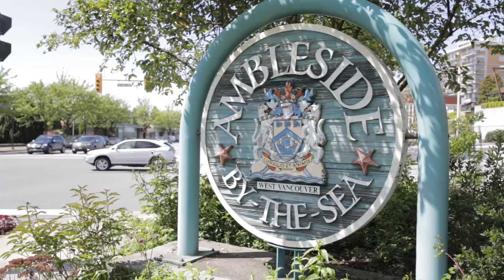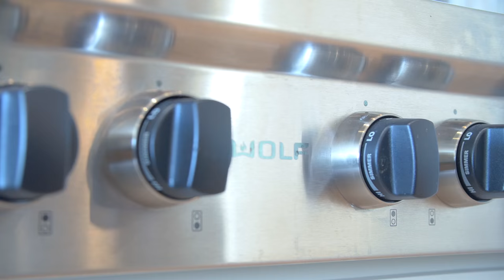1261 Keith Rd West Vancouver I Karim Bhatia - 360hometours.ca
Interested in LIVING A BEACH LIFESTYLE. This NEW 4000 square foot BEAUTIFULLY DESIGNED AMBLESIDE BEACH HOUSE is incredibly CHARMING and perfectly located just steps for the OCEAN AND SEA WALL. WITH 1100 SQUARE FEET OF ADDITIONAL DECK SPACE, ENJOY GREAT VIEWS OF THE BEACH, LIONS GATE BRIDGE and when GROSVENOR AMBLESIDE is completed and transforms AMBLESIDE into the Sea Side community West Vancouver has always desired, 1261 Keith will be perfectly located to enjoy every minute of what West Vancouver desires. Custom Build Home by LDJ and designed by Intarsia Design. The Main Floor Open Concept Kitchen/Family Room opens up to 250 square feet of deck space by way of a 13 foot ECLIPSE DOOR providing an amazing indoor/outdoor living area. Additional 350 Square Foot Adult Oasis Deck Space Upstairs off the master bedroom for complete peace and tranquility. Real Cedar Shake/Treated and Painted, Sonar IPAD entertainment built in, 9 foot Kitchen Island, Radiant/HRV/Hot water on-demand and live in nanny/in-law suite!!!